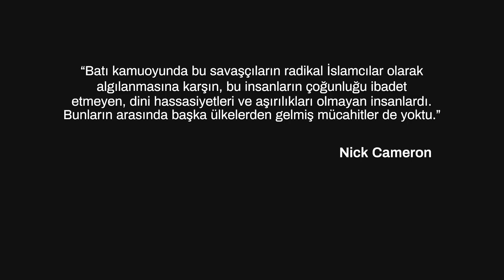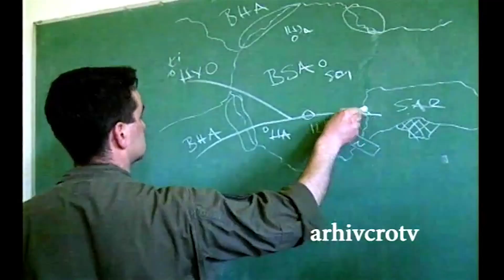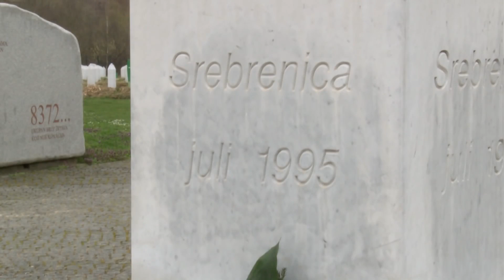Srebrenica Özel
Sizlere bugün Srebrenica hakkında bildikleriniz, bilmedikleriniz, doğru bildiğinizi sandığınız yanlışları anlatmaya çalışacağım. Olabildiğince detaylı bir video yapmaya çalıştım.

Olaylar nasıl başladı, nasıl gelişti, Alija`nın hatası var mıydı? Naser Orić bir kahraman mı? BM neler yaptı, hata nerede yapıldı?